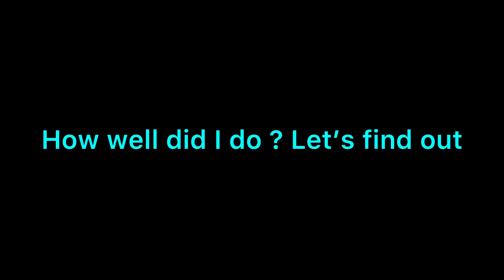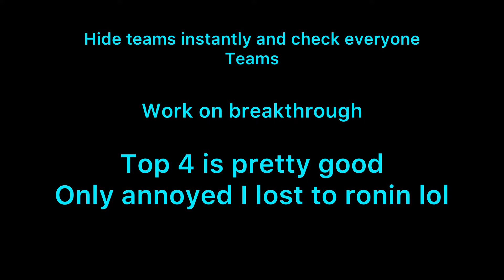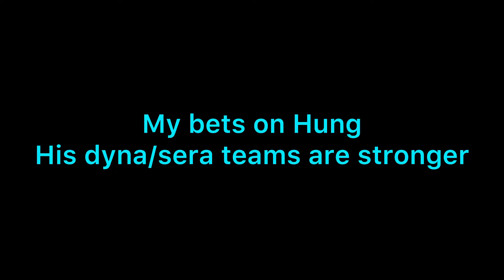Castle Clash : world ruler - final phase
Musician: LiQWYD